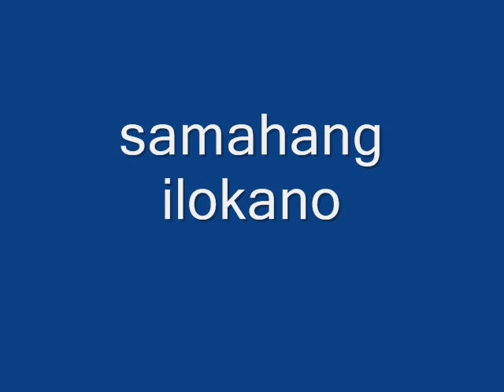samahang ilokano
a